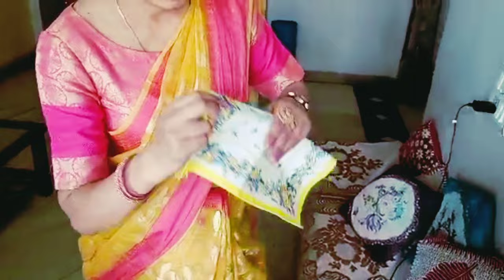How to tuck Hanky on Saree ? Saree me Rumaal ko kaise hang .. | Cleaning vlog new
How to tuck Hanky on Saree ? Hanky Tucking Vlog || Cleaning vlog new | Saree Vlog New 🥰 Desi cleaning vlog| indian housewife daily routine work| radhika real life